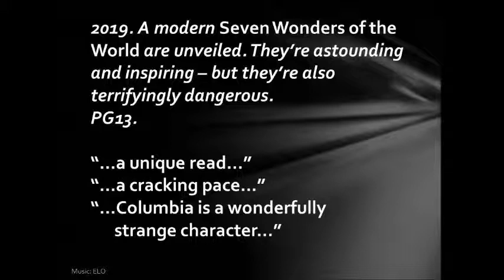The Theory Of My Wonders -- Chapter 7: The Theory of Falling (Author's Reading)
Listen to the author read Chapter 7 of the startling science fiction/young adult novel.

2019. A modern Seven Wonders of the World are unveiled. They're astounding and inspiring -- but they're also terrifyingly dangerous. PG13.